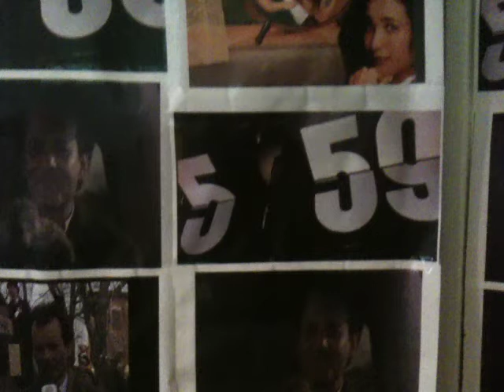Groundhogathon - a message from Hywel & Jamie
They've completed 15 viewings of Groundhog Day and have decided to go for one more before getting some much needed sleep, they will be recording a special commentary for this final one which will be available as a special podcast.

There's still time to donate at rockfm.co.uk and help the kids at Legacy Rainbow House.